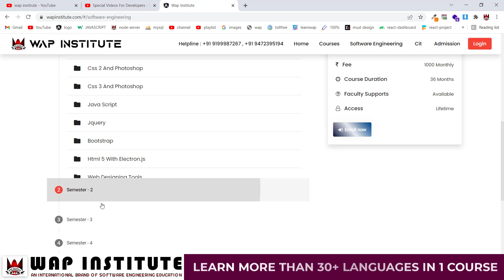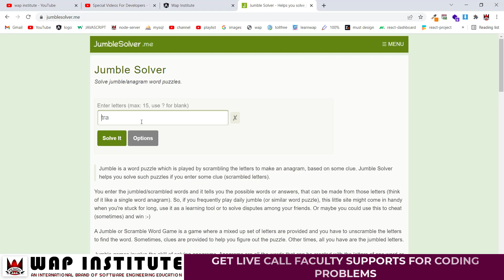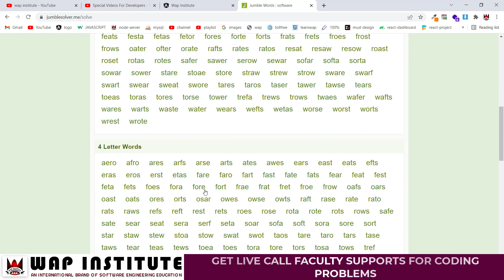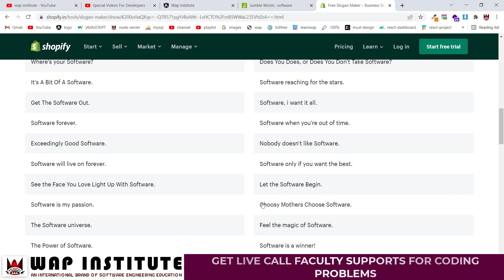How to make or decide company name or company slogan or company tagline online in hindi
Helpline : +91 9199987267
Office Hour : 10:00Am to 6:00Pm
Regards
Wap Institute Pr Team

Learn more than 30+ programming language in 1 course
Get online faculty supports for coding problem solutions

-- * Video Keywords *--